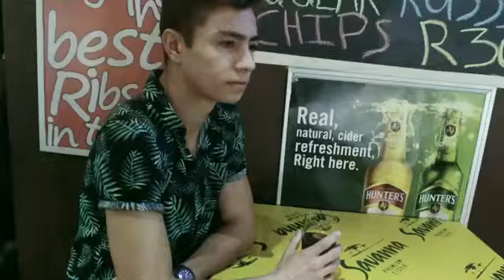Shandre Mad about you Official Music Video360P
true love between one another never fails it always wins